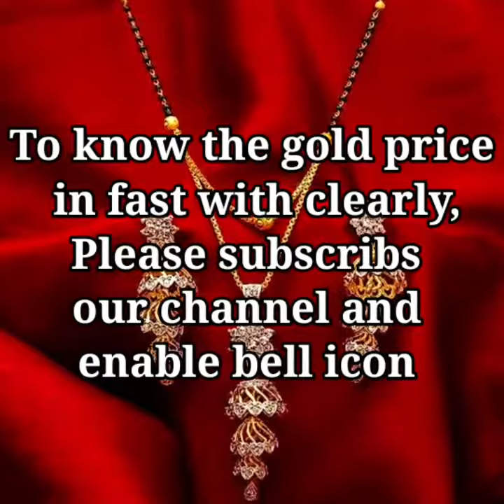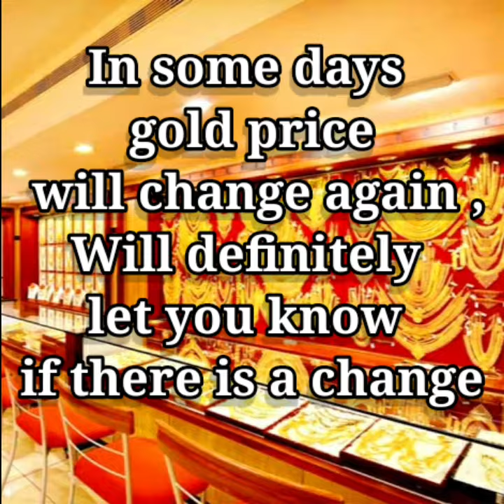Today gold rate | 07/10/2020 | Goldrate today | Today gold price | 916 gold rate today